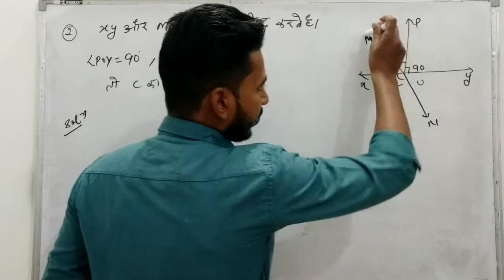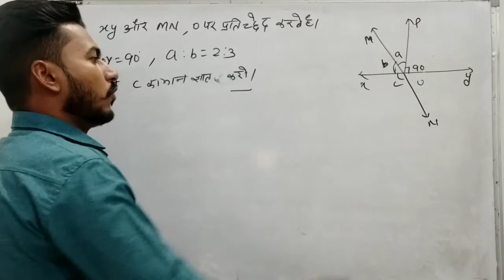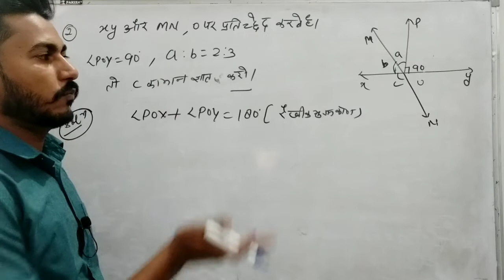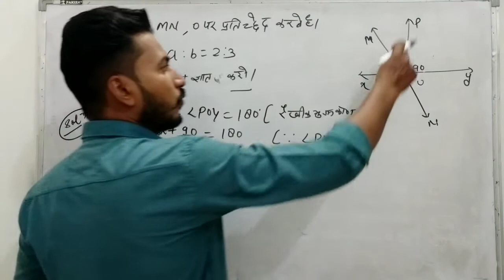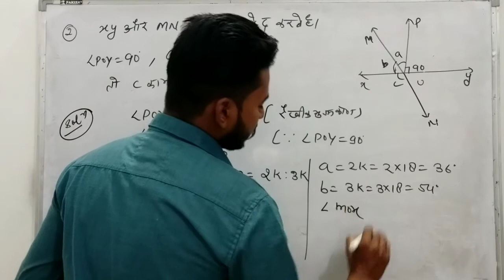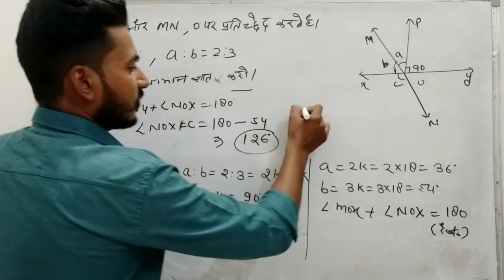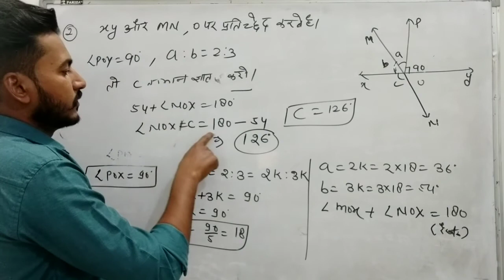Class-9 Ex-6.1 Que-2 || line and angle(रेखाएँ और कोण) || नया सिलेबस 2020-21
📣Class 7|| integers (पूर्णांक) playlist link.

📣 Class 9||number system||chapter -1st. Playlist link

✳️Thanks for✳️ watching.